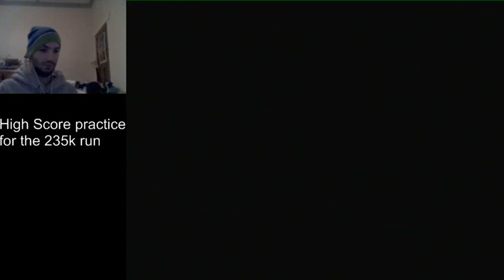Mike Tyson's Punch-Out!! - Don Flamenco 2 High Score - 16070